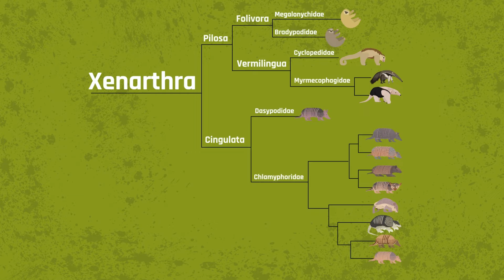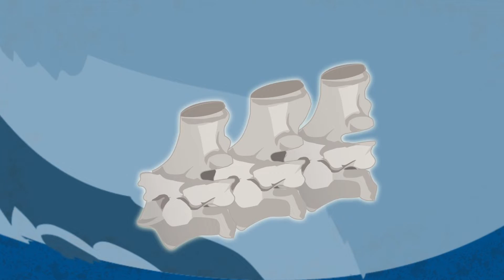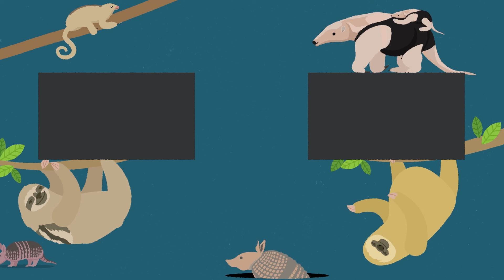Sloths, anteaters and armadillos: the past, present and future of xenarthrans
Around 65 to 100 million years ago one of the most ancient groups of mammals started branching off into some of the most unusual - and adorable - Neotropical creatures present today.

Over millions of years, the Xenarthra clade evolved into guinea pig size creatures to megafauna including massive ground sloths and armadillos the size of small cars! Learn the past, present, and future of this amazing clade.